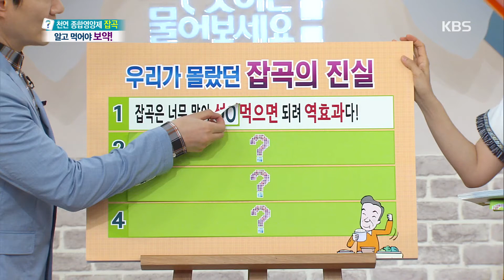무엇이든 물어보세요 - 잡곡, 너무 많이 섞어 먹으면 역효과?! 20180618